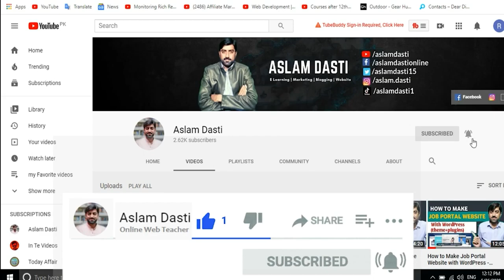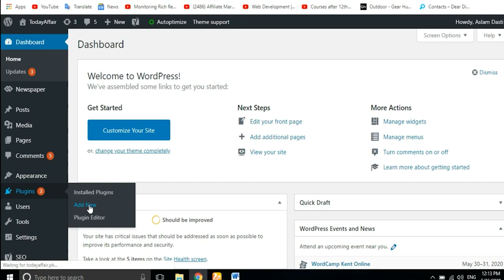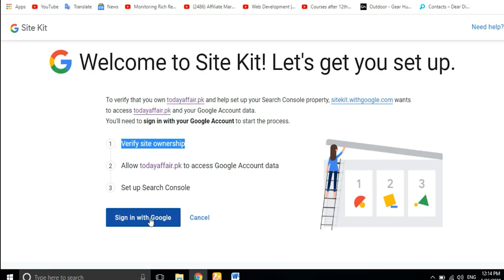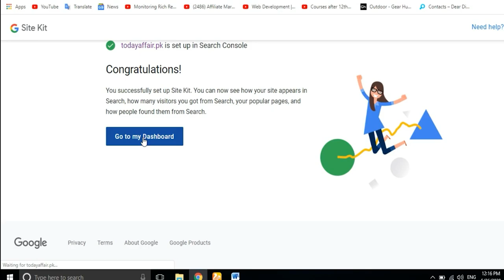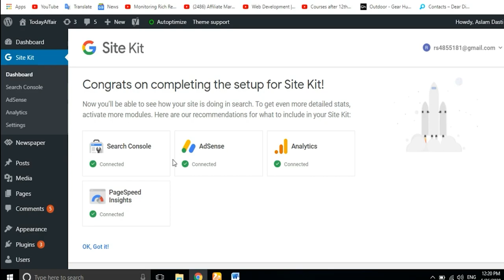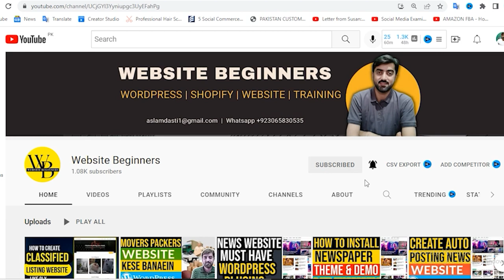Setup Google Site Kit in WordPress | How to Add AdSense, Search Console, Analytics to WordPress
1 Website Design &  Development
          2. VPS Configuration
          3.  Website Migration
          4. Shopify
          5. I will fix wordpress issue and bugs
          6. Install SSL Certificate
          7. Technical Support
          8. Google Adsense

Hi Friends, today in my video I will tell you Setup Google Site Kit in WordPress | How to Add AdSense, Search Console, Analytics to WordPress.

Site Kit by Google is a WordPress plugin that helps website owners and administrators understand how their site is performing on Google Search Console, Google AdSense, Google Analytics and Google PageSpeed Insights. It provides insights into search traffic, the effectiveness of the site's content, and how users are interacting with the site. Site Kit also provides recommendations for improving the site's performance on Google platforms. It is designed to be easy to set up and use, and it is free to use.

Created By:
Aslam Dasti: